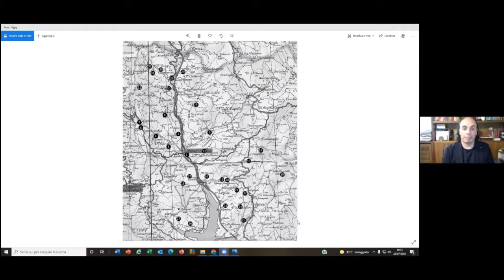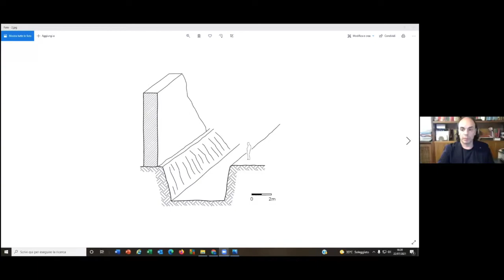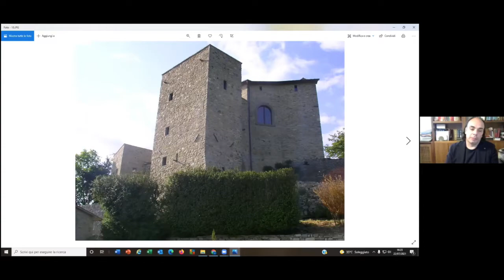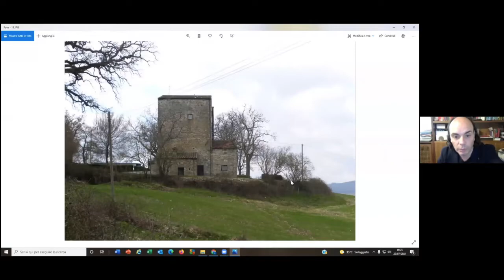Fortificazioni medioevali nel territorio di Pieve Santo Stefano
Video presentazion del saggio di Simone De Fraja "Fortificazioni medioevali nel territorio di Pieve Santo Stefano" (Letizia Editore, 2021) con la partecipazione dell'autore.
Lo studio di Simone De Fraja analizza la presenza e l’entità delle strutture fortificate medioevali presenti nel territorio di Pieve Santo Stefano, naturale fulcro di direttrici viarie, ai piedi di significativi rilievi orografici che sfociavano in valli segnate da percorsi secondari e sentieri di raccordo per la fitta rete della microviabilità montana. Nel corso dei secoli XIII e XVI, all’interno di giochi ed equilibri di potere, Pieve Santo Stefano concretizza la propria importanza attraverso fasi fortificatorie di cui evidenti rimangono le tracce nel tessuto urbano, sorto alla confluenza tra il Tevere e l’Ancione.
Il repertorio, corredato di numerose immagini, prende in considerazione le strutture ed gli insediamenti fortificati del territorio, talvolta ancora ben leggibili ed individuabili e, in altri casi, persistenti solo a livello di rudere od ancora solo a livello di toponimo attestante, spesso documentalmente o soltanto materialmente, la presenza di una fortificazione. Nella prefazione, Claudio Santori precisa che “A parlare, insomma, non sono soltanto le pietre, ma anche tutte le testimonianze dell’intervento umano laddove, per esempio, si registrano cime di colli spianate artificialmente o si sottolinea l’abile sfruttamento delle caratteristiche orografiche del sito. Il tutto illuminato da precisi riferimenti agli eventi storici che hanno interessato i punti cruciali del territorio in esame: dal “cassero con torre fortissima” che controllava Pieve Santo Stefano nell’ambito delle fortificazioni concesse da Carlo IV agli Aretini, a quegli uomini di Caprese che nel 1323 giurarono “sponte” obbedienza al vescovo di Arezzo e “parteciparono alla presa della fortificazione di Rocca Cinghiata”.
Introducono infatti alla lettura la prefazione di Claudio Santori nonché un inquadramento storico, relativo ai poteri e consorterie locali, di Silvia Cipriani; quest’ultima prende in esame anche i territori a nord di Pieve Santo Stefano come quelli dell’Abbazia del Trivio i ruderi della cui fortificazione principale sono stati trattati ed esaminati dall’Autore. L’introduzione storica esamina inoltre come le principali Signorie della Valtiberina si siano radicate nel territorio dando vita alle sedi di gestione e controllo del territorio conservatesi sin’oggi, come la fortificazione di Montedoglio, Mignano, Schiantacappa, Rocca Cinghiata e molte altre ancora più conosciute.
La Tratos Cavi di Pieve Santo Stefano è stato il principale sponsor, mentre la Società Storica Aretina e la Brigata Amici dei Monumenti hanno fornito il patrocinio scientifico all’iniziativa.

Simone De Fraja, avvocato, saggista e studioso del periodo medioevale. Il suo interesse si è concentrato in particolare sulla storia del territorio della città di Arezzo, ove vive; esperto di castellologia con speciale riferimento alle fortificazioni locali nonché del Vicino Oriente in ordine alle quali ha tenuto alcuni interventi e conferenze, si è occupato altresì del pensiero neoclassico ed esoterico del secolo XVI ed ha condotto ricerche sull’argomento. E’ membro di associazioni culturali cittadine e nazionali, per la Società Storica Aretina è membro del Comitato Scientifico di redazione, Consigliere, Vicepresidente nonché socio fondatore. E’ Consigliere Scientifico dell’Istituto Italiano dei Castelli, collabora con il Dipartimento di Architettura dell’Università degli Studi di Firenze.